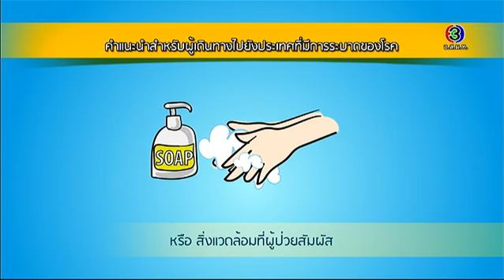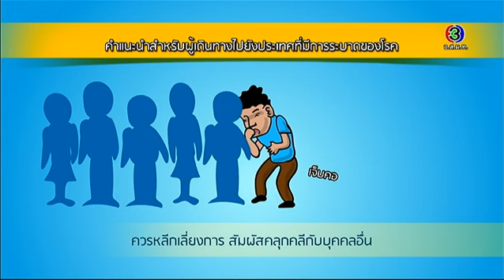Health Me Please | ไวรัสเมอร์ส ตอนที่ 5 | 10-07-58 | TV3 Official